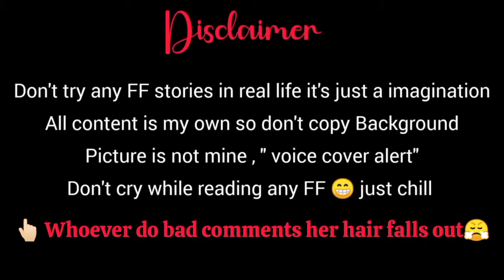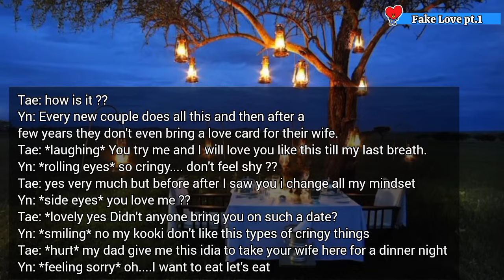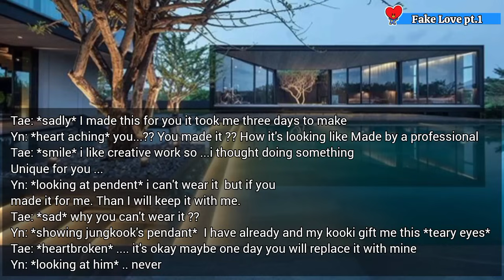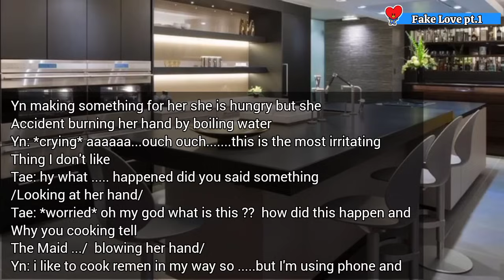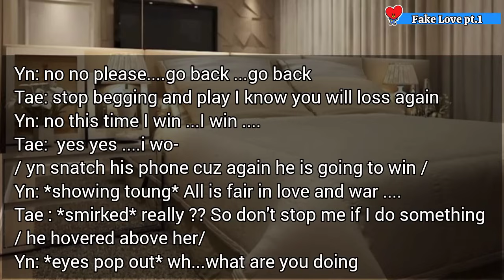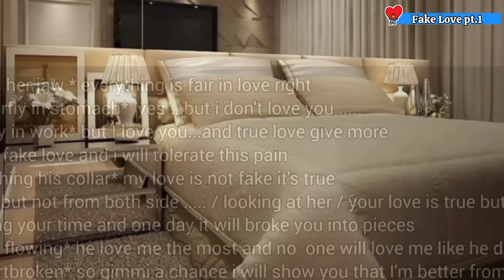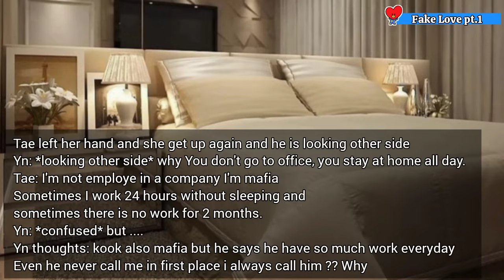Taehyung ff force marriage • mafia husband loves you but you love someone else